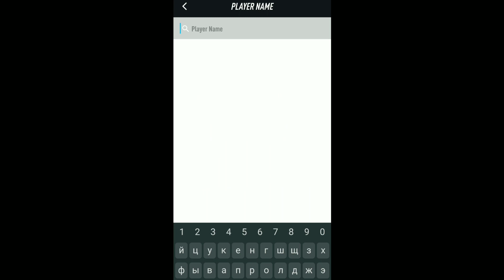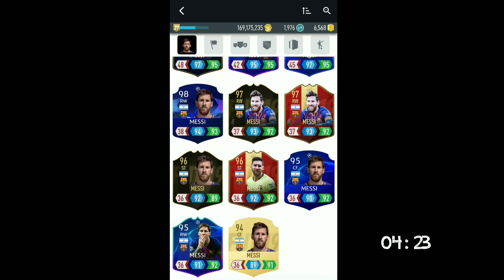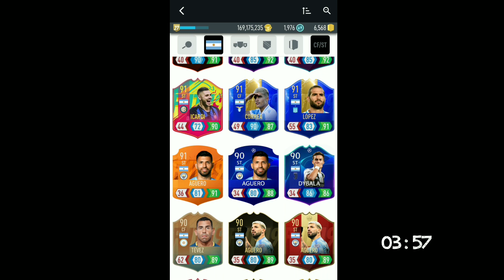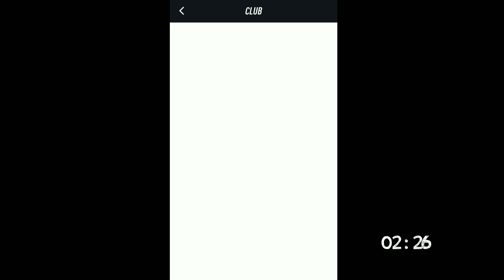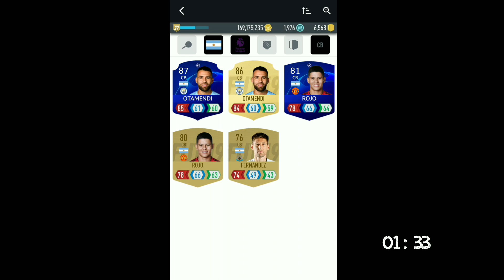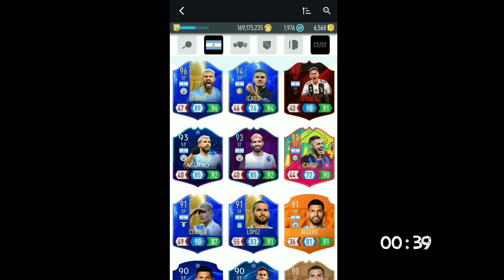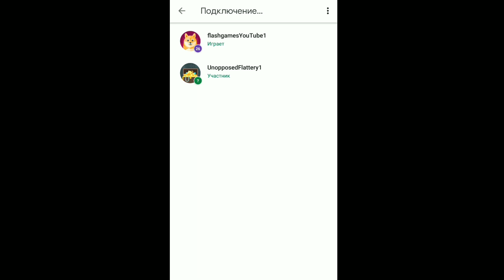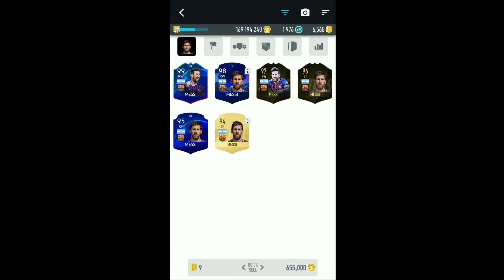Новая рубрика: Состав за 5 минут / PACYBITS 19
Правила:
Рейтинг - 90 max
Сыгранность - 100
Без икон
Игроки 80+